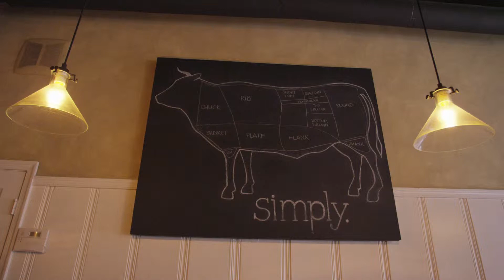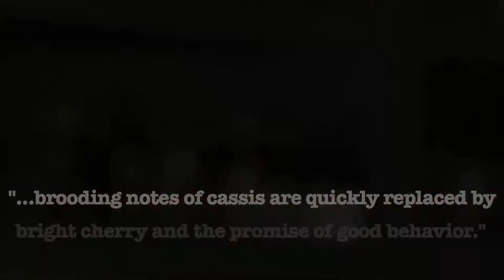The Wine Kitchen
A short spec profile on Jason Miller, co-owner of The Wine Kitchen in Leesburg, VA, the flagship of a fantastic family of farm-to-table restaurants.